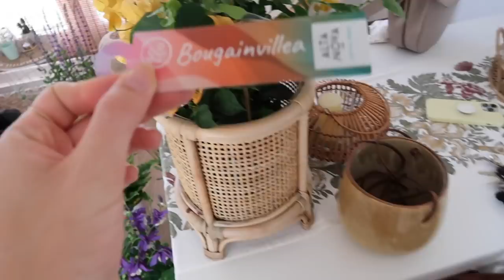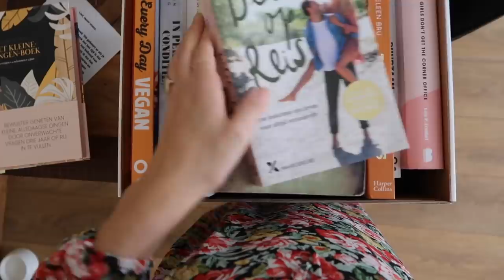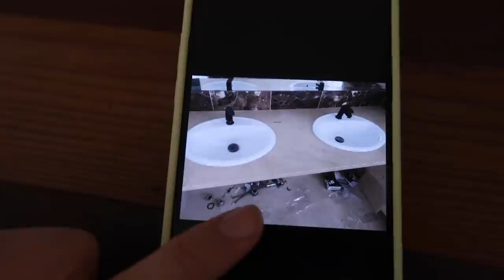Gaan we el bebé Spaans of Nederlands opvoeden? 👶🏼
► ¡Hola en welkom! In deze weekvlog neem ik je mee tijdens een van de laatste weken voor we richting Spanje gaan. Met weer een hoop geklets! Met de code LAURABRIJDE20 ontvang je 20% korting op Guts & Gusto (ook sale items!):

► ¡Hola! Leuk dat je op mijn kanaal bent! Ik ben Lau(ra) en woon momenteel met mijn vriend Antonio en katten Lynn en Ollie in Naaldwijk, na vier jaar samen in Spanje gewoond te hebben. We besloten hier januari 2020 heen te komen voor de ervaring, al weten we zeker dat we over niet te lange tijd weer in Spanje zullen eindigen ;-). Op dit kanaal deel ik wekelijks een kijkje in mijn leven d.m.v. weekvlogs & komt er elke woensdag een extra video online, vaak gerelateerd aan Spanje. Veel kijkplezier!